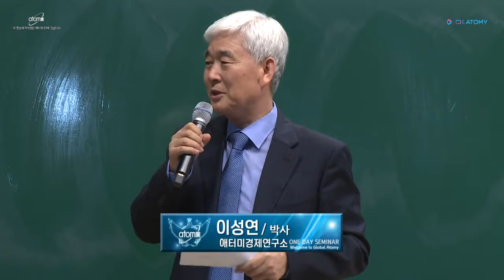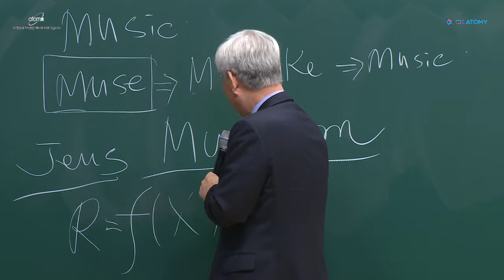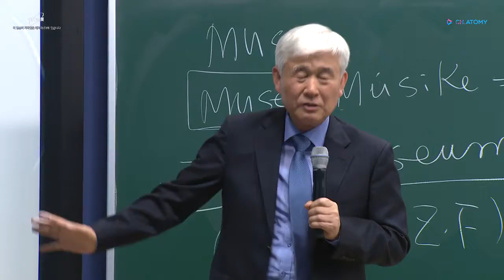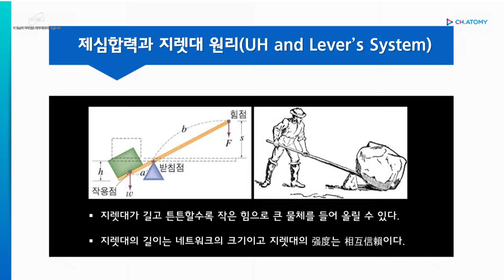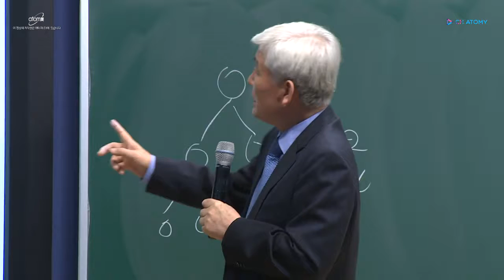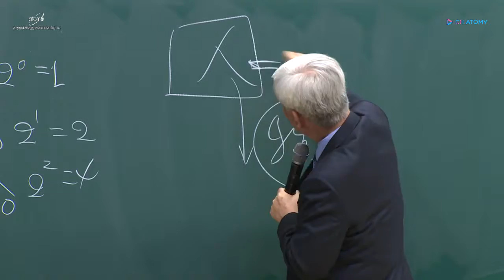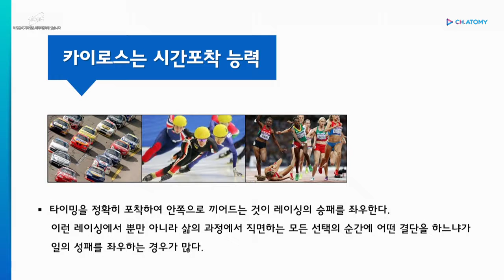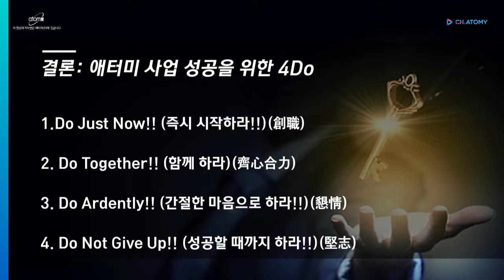애터미 이성연 박사 - 애터미 사업의 성공함수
Atomy Global Team
Wechat / Kakao / Line : lovemy5j

제심합력으로 빅비즈니스를 함께 만들어가실
사업자 및 소비자 분들의 연락 기다립니다 ^^

@ Welcome to Our Dynamic Group @

* No Force Purchase
* No Monthly Maintenance
* No website Usage Fee
* No Auto-Shipping
* No Minimum Order Quantity
* No Risk
* One ID Across The World
* The Lowest Return Rate In This Industry
* Not Satisfied with Our products ?
  100% Money Back Guaranteed
* Oppotunity To Receive Residual Income Whole Life
  and 3rd Generation